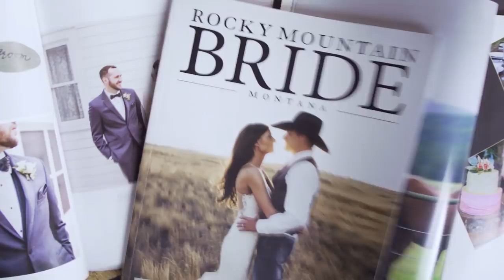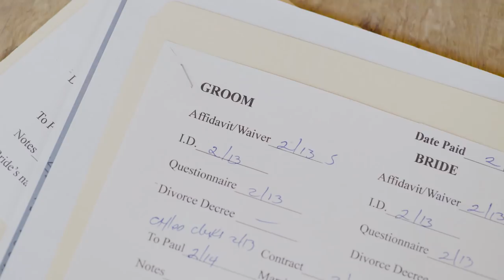How Military Personnel Are Married Without Being In The Same Room | NBC Left Field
A unique Montana law allows military couples to be married by proxy, with two strangers as stand-ins. Tom Kennedy of Armed Forces Proxy Marriages arranges 500 marriages a year from his Montana home between couples who are deployed or about to be deployed and want to get their affairs in order before they're shipped out. NBC Left Field met with Kennedy to learn more - and exchange vows on behalf of two strangers.

Video Journalist: Ali Withers
Producer: Deborah Basckin, Shaminder Dulai